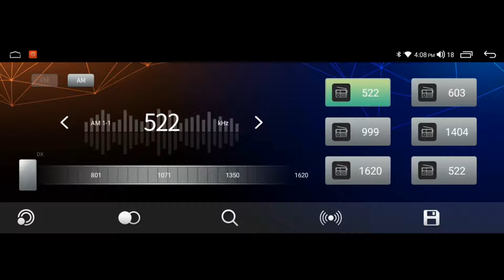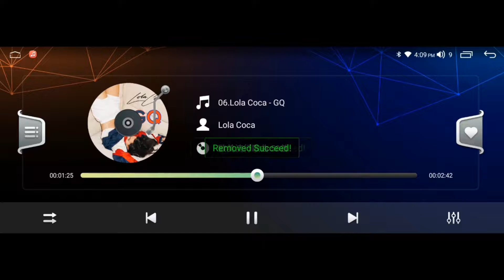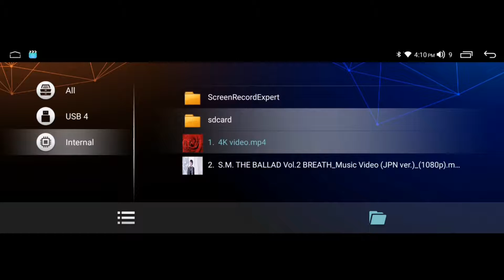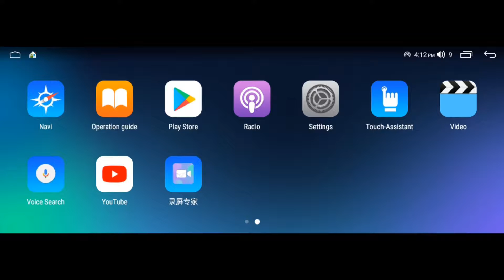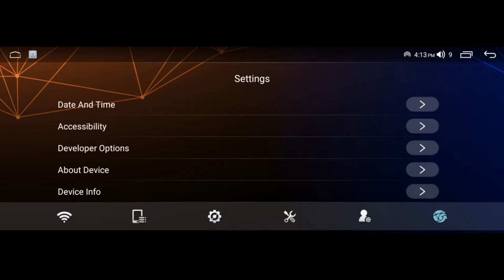WH Head Unit UI Showcase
Here's a showcase video of the WH models listed on our website, it will show the Applications, Settings, FM Radio and more!

To find out more information about these units for your car, please get in contact down below:

Intro/Outro Music: ♪ Onion (Prod. by Lukrembo)